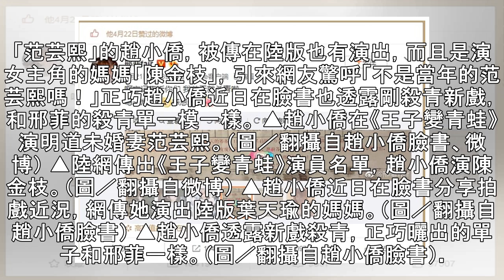陸版《王子變青蛙》殺青洩演員名單！ 網驚爆「台版女二」演媽媽